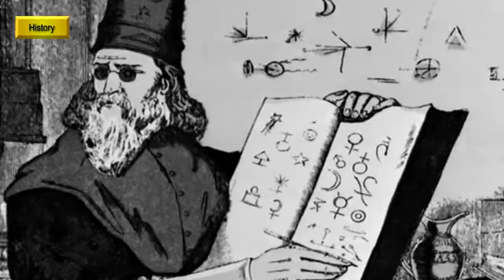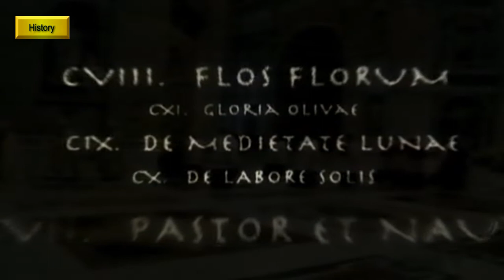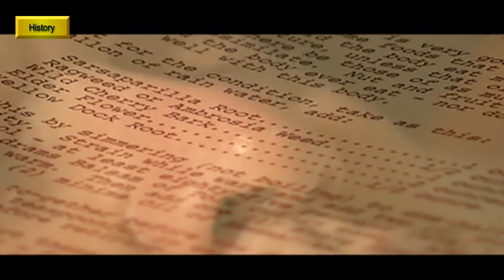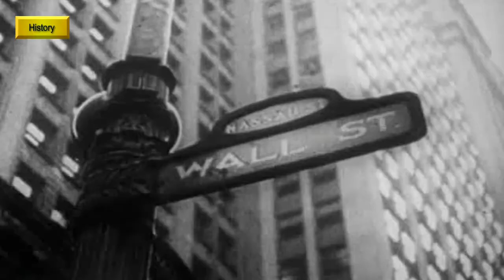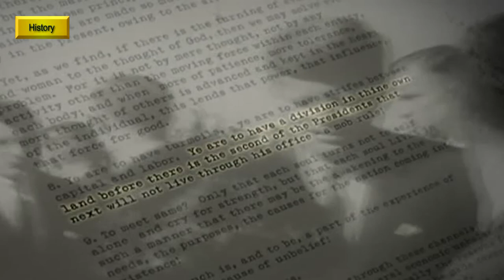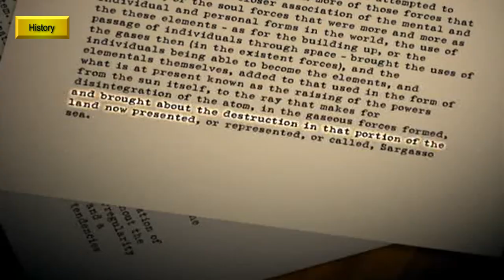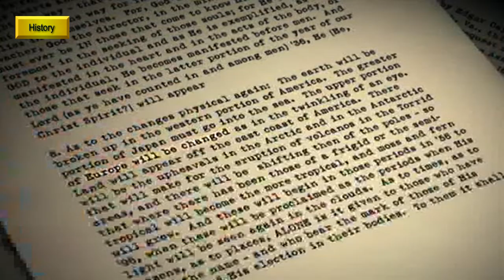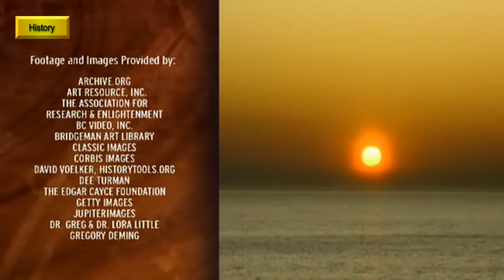Edgar Cayce: The Other Nostradamus | Decoding The Past | HistoryIsOurs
Discover the astonishing predictions of Edgar Cayce, a remarkable figure often referred to as the other Nostradamus. In this captivating history documentary, we delve into the life and prophecies of Cayce, who accurately foresaw major world events such as World War II, the deaths of U.S. presidents, and the societal upheaval of the 1960s.

Cayce's extraordinary ability to foresee the future also included predicting the establishment of Israel as a state 15 years before it occurred and foretelling the devastating impact of the Great Depression. While some of his visions initially appeared unfulfilled, recent events have proven their accuracy.

Join us on a journey through time as "Decoding the Past" meticulously examines the transcriptions of Cayce's readings. We explore which of his predictions have already come to pass, which remain yet to be fulfilled, and which hold the potential to become reality in the future.

Uncover the enigmatic world of Edgar Cayce, his healing abilities, and his uncanny ability to foresee the unpredictable. Don't miss this thought-provoking video that sheds light on the prophetic legacy of a man whose visions are now being proven accurate.